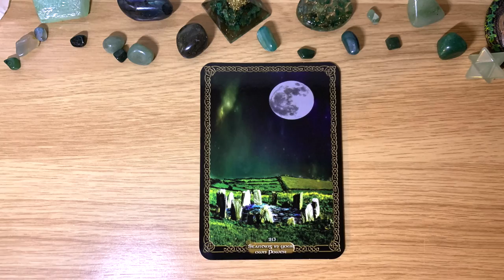☘️STANDING IN YOUR OWN POWER Message Of The Day! ☘️ Day 142